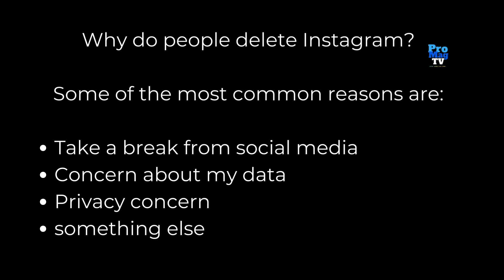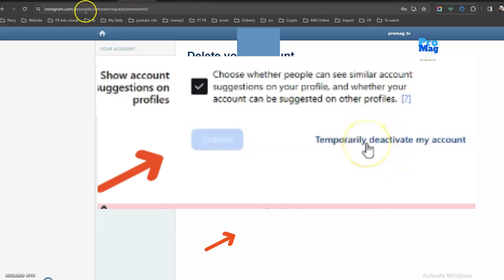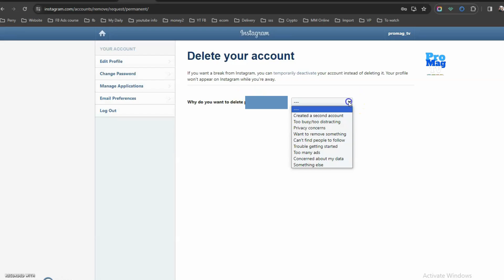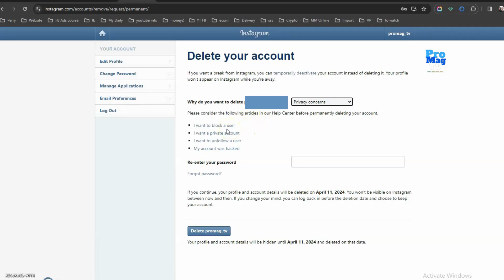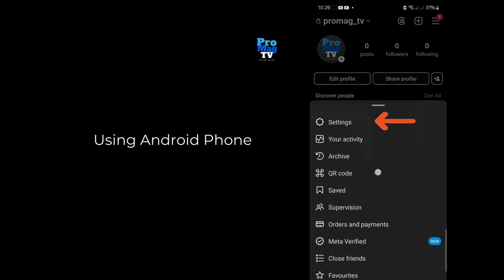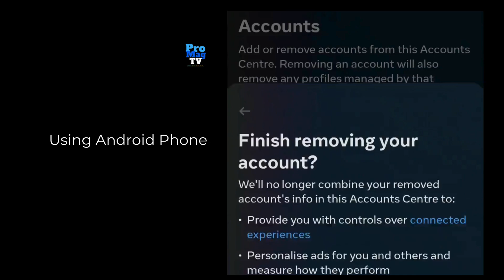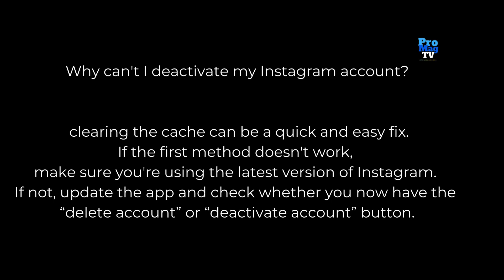Paano Mag Delete Ng Instagram Account Gamit Ang Computer At Cellphone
Helpful links

Paano tayo magde delete ng Instagram account gamit
ang computer o ang CP para sa Android?

Kung dati ay walang option para mag delete ng Instagram
account ngayon ay mayroon na at ituturo ko sa inyo ngayon
kung paano

Pwede na mag delete ng instagram account sa PC o computer,
Sa Android At Sa IOS

Deleting Instagram via
1. Computer or laptop
2. Thru cellphone

2 types of deletion:
1. Temporary deletion
3. Permanent deletion

How to delete Instagram using computer

and sign into your account
Step 2: Visit the Delete Account page.
Step 3: Confirm deletion.

Ensure the username matches the account you want to delete. If not, click Log out on the right side of the screen to go back to Instagram and sign in to the correct account.

Fill out the reason for deleting your Instagram account and enter your password. Tapping Delete @username at the bottom will permanently delete your account.

Chapters:
00:00 - Paano Mag Delete Ng Instagram Account
00:15 - why delete Instagram account
00:43 - How to delete instagram on computer
01:00 - 3 steps to delete instagram account
01:21 - Temporary deletion using computer
01:57 - Permanent Deletion using computer
03:48 - How to delete Instagram using Cellphone
05:41 - Reason why you can't deactivate Instagram
06:42 - Conclusion